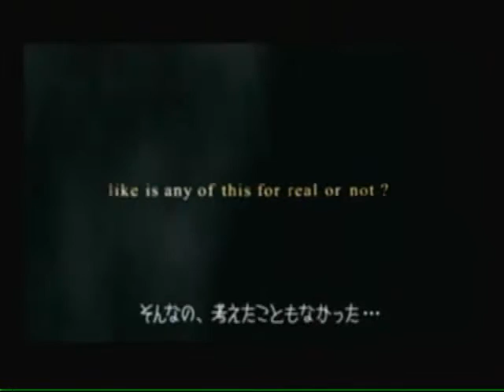Kingdom Hearts Final Mix Opening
I got the game so i recorded this enjoy